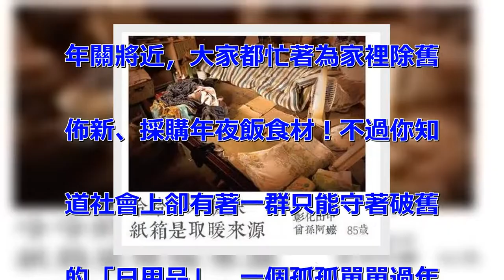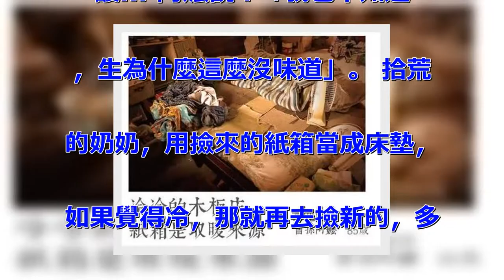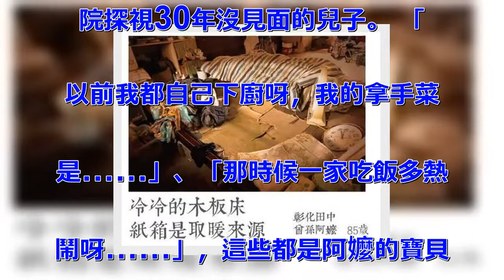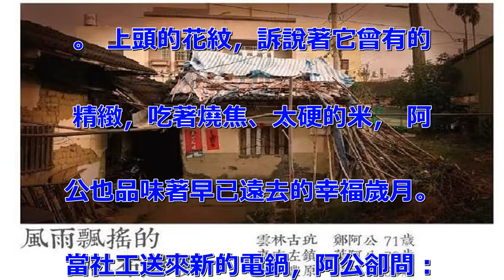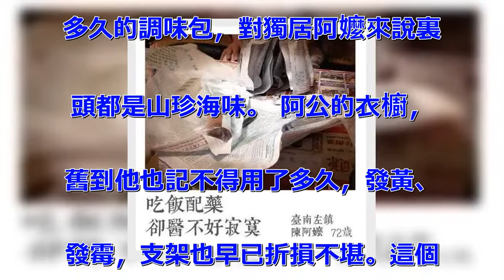「阿嬤一個人的年夜飯」好孤單！他公開獨居老人「真實生活照」十萬網友心痛淚崩...